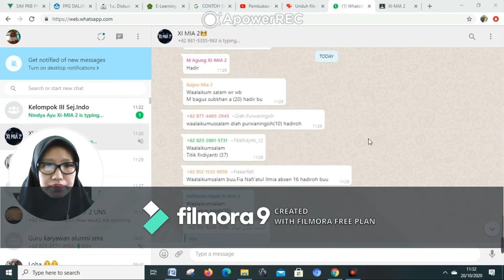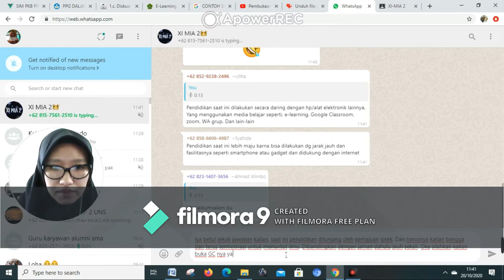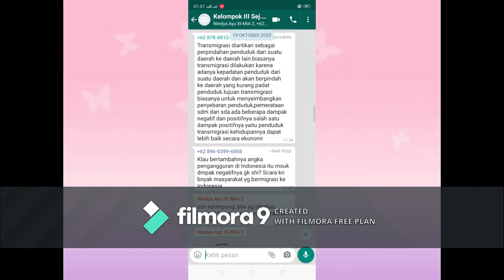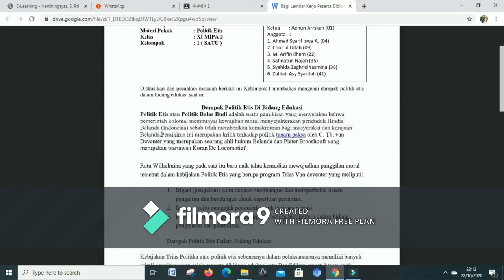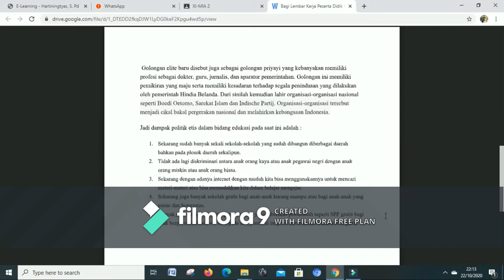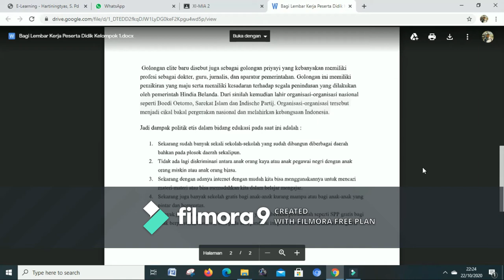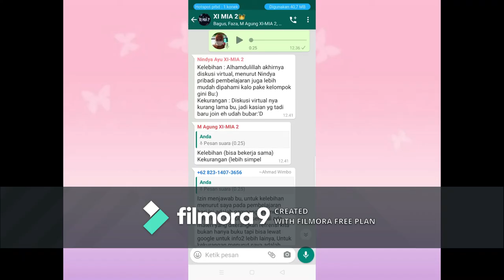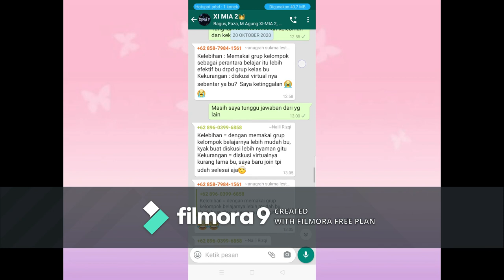HARTININGTYAS VIDEO PPL 1